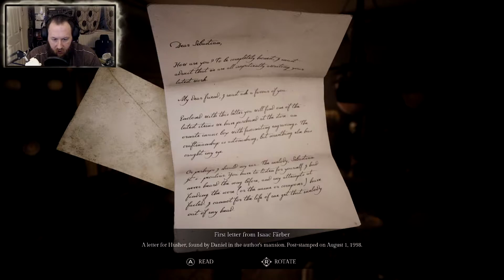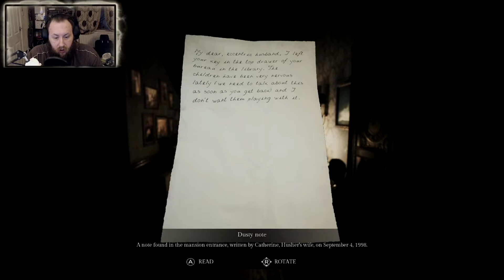Song of Horror | Part 1 - Episode 1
Song of Horror is a 3rd person, fixed-camera survival horror adventure. Fear the Presence, a mysterious entity you cannot fight: stay alert, hide, breathe slowly... Explore cursed places where unseen spirits and lost souls linger in a true horror story for the ages.

If you would like to Donate, Here is the Link, i will never ever ask for a donation, it is only here if you really feel the need to, but seriously, keep it to yourself, its your hard earned cash

👊MY INSTAGRAM👊  Username: Binksy_Games
Wanna see some random stuff? then add me on Instagram